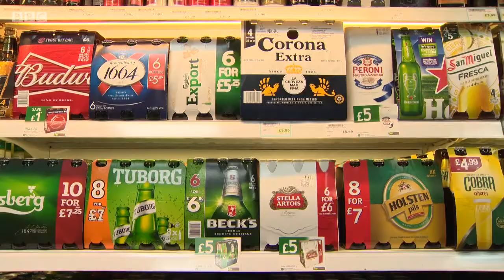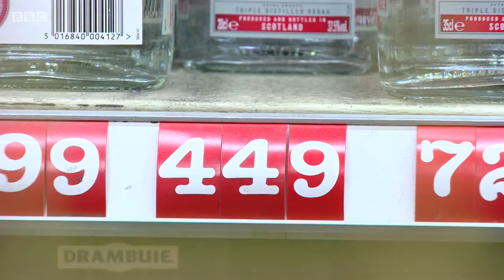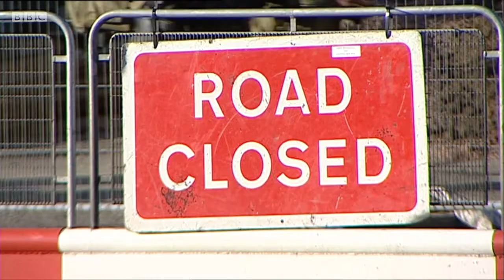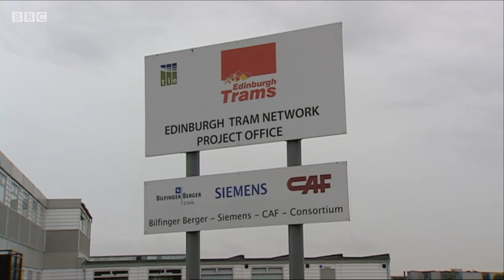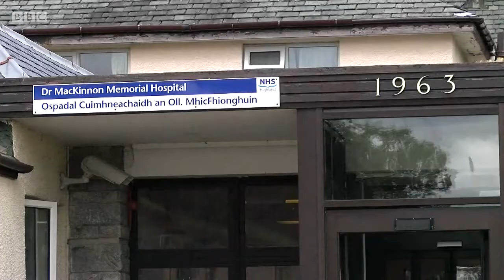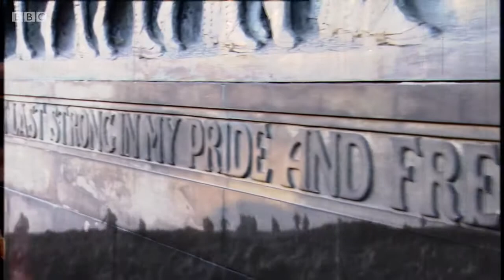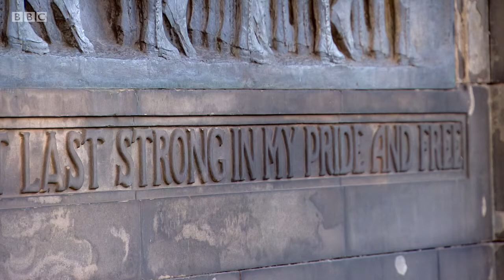Reporting Scotland, Evening News, 21112017